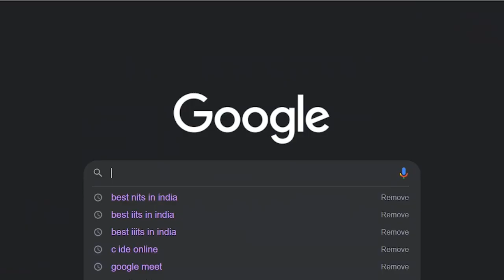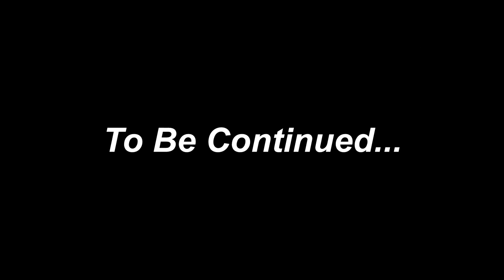Starting College Life | Vlog 2 | Shiv Nadar University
After 2 years of sitting on the same spot for hours, cramming PCM and  gaining fats am finally a free bird with have the freedom to experiment things that I always wanted to.
Here's a look into the beginning of my new college life at Shiv Nadar University, Delhi NCR.